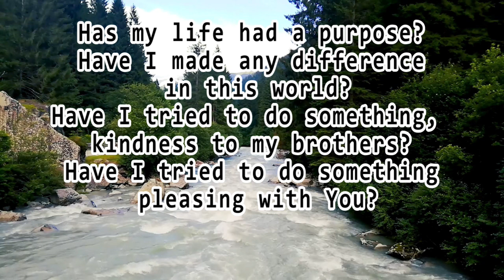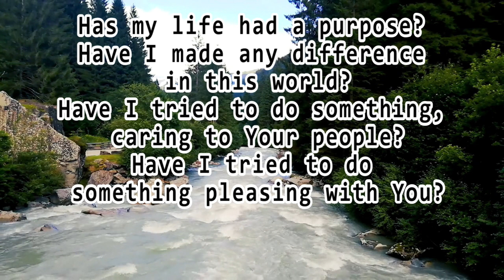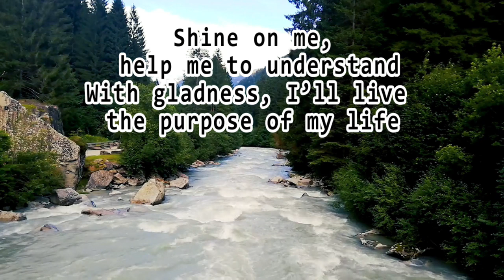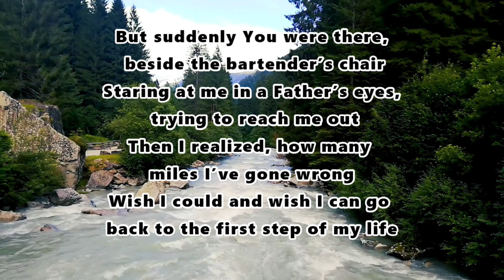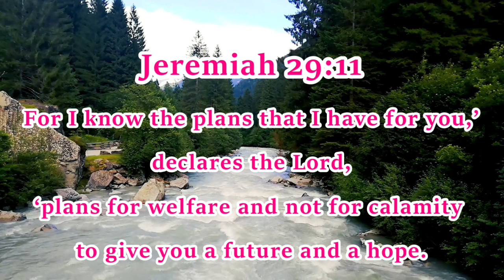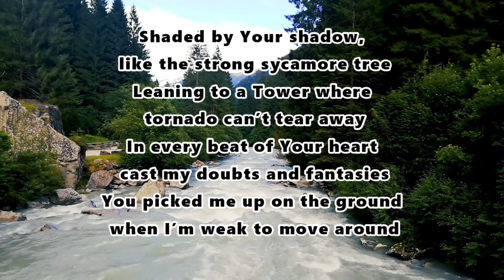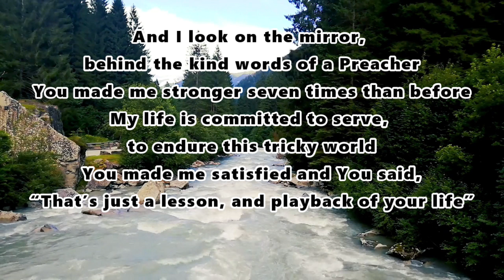HAS MY LIFE HAS A PURPOSE (Christian Songs and Music by lifebreakthrough)